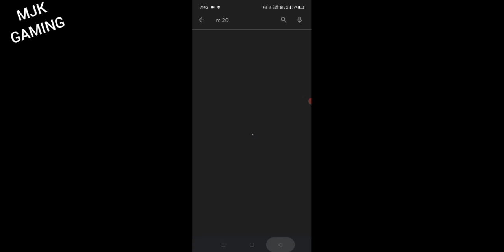𝗥𝗲𝗮𝗹 𝗖𝗿𝗶𝗰𝗸𝗲𝘁 ™ 𝟮𝟬 𝗡𝗲𝘄 𝗨𝗽𝗱𝗮𝘁𝗲 😃 || 𝗧𝗔𝗧𝗔 𝗜𝗣𝗟 𝟮𝟬𝟮𝟮 𝗔𝗱𝗱𝗲𝗱 🤯 || 𝗙𝘂𝗹𝗹 𝗥𝗲𝘃𝗶𝗲𝘄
Real cricket 20 big news
Real cricket 20 wicket trick
Real cricket 20 scam
Real cricket 20 tips
Real Cricket 20 Yorker bowling
Real Cricket 20 highest score
Real cricket 20 hero legend player
Real Cricket 20 ranked match tips
Real Cricket 22 new poster
Real Cricket 22 release date confirm